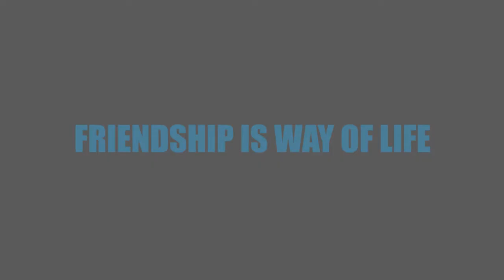Model Campaign - friendship is way of life